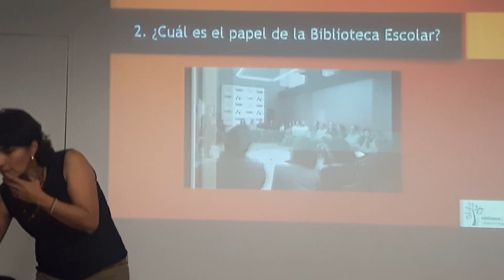Adriana Carrillo(2)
Seminario La biblioteca en la escuela.